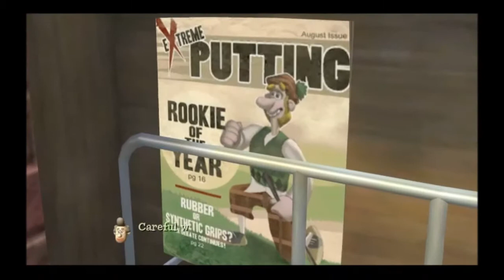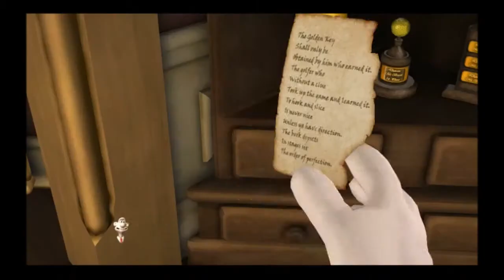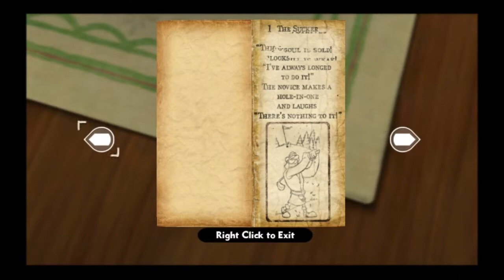FinDragon plays Wallace&Gromit In the Bogey Man! Ep.3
Yeah...this worked out better. Click everything.